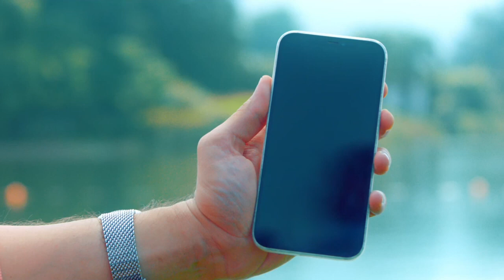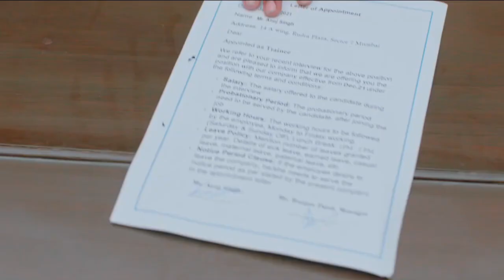Tera Naam Dhoka Rakh Dun Naraj Ho gai Kya Full Song Arijit Singh, Khushalii Kumar, Parth Samthaan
NewHindiSadSong

Tera Naam Dhoka Rakh Do (Official Video) Arijit Singh | Tera Naam Dhokha Rakh Do | Hd Records

tera naam dhokha rakh du (Official Video) Arijit Singh | tera naam dhoka rakh do tu naraj ho gai kya

UPLOAD BY AC

tera naam dhoka rakh du (Full Video) Arijit Singh new song 2022 | wizzly music

tera naam dhokha rakh du tu naraj ho gai kya song - arijit singh - Khushalii Kumar - Parth Samthaan

tera naam dhoka rakh du tu naraz hogi kya (4k Video Song) wizzly music | arijit singh

♪ Song: Dhokha
♪ Singer: Arijit Singh
♪ Lyrics: Manan Bhardwaj
♪ Featuring: Khushalii Kumar, Parth Samthaan

Lyrics:-
Teri Sikhayat Kardu
Tujhko Gale Lagake

Jala Du Jo Tasveer Teri
Udas Hogi Kya
Tera Naam Dhokha Rakhdu
Naraz Hogi Kya

tera naam likha rakha hai
tera naam dhokar rakh do naraj ho gai kya
tera naam dhokha rakh do awaaz dogi kya
tera naam dhokha rakh do narajagi kya
tera naam dhokar rakh do naraj ho gai kya song
tera naam dhokha rakh du naraz hai kya
tera naam dhokha rakh du kya
tera naam dhokar rakh dun naraj ho kya
tera naam dhokha rakh dun to naraj ho gai kya
tera naam dhokar rakh dun naraj ho gai kya status
tera naam dhokha rakh doon film
tera naam dhokar rakh doon naraj ho kya
tera naam dhokha rakh doon aa raha hai kya
tera naam dhokha rakh doon naraz hai kya
tera naam dhokha rakh doon naraz hogi kya
tera naam dhoka rakh de tu naraj ho kya
tera naam dhoka rakh de tu
tera naam dhoka rakh do naraz ho kya status
tera naam dhoka rakh do naraz ho kya whatsapp status
tera naam dhokha rakh do naraj ho gai kya
tera naam dhokha rakh do naraj hogi kya song
tera naam dhokha rakh do naraj hogi kya status
tera naam dhokha rakh do naraj hogi kya arijit singh
tera naam dhokha rakh du naraj hogi kya
tera naam dhokha rakh du naraj hogi kya status
tera naam dhokha rakh du naraz hogi kya song
tera naam dhokha rakh du naraz hogi kya status
tera naam dhokha rakh du naraz hogi kya arijit singh
tera naam dhokha rakh du naraz hogi kya whatsapp status
tera naam dhokha rakh du naraz hogi kya full song
tera naam dhokha rakh du naraz ho gayi kya
tera naam dhokha rakhdu naraz hogi kya
tera naam dhokha rakh dun naraz hogi kya
tera naam dhokha rakh du naraz hogi kya ringtone
tera naam dhokha rakh du new song
tera naam dhokha rakh du arijit singh song
tera naam dhokha rakh du lyrics

tera naam dhoka rakh du,
tera naam dhoka rakh du status,

tera naam dhokha rakh do,
tera naam dhoka rakh du ringtone,
tera naam dhokha rakh do naraj hogi kya,
tera naam dhoka rakh du status full screen,
tera naam dhoka rakh dun naraz ho kya
tera naam dhokar rakh loon naraj ho gai kya
tera naam likha rakha naraz ho kya
tera naam likha rakha naraj ho kya
tera naam dhokar rakh dun naraj ho gai kya